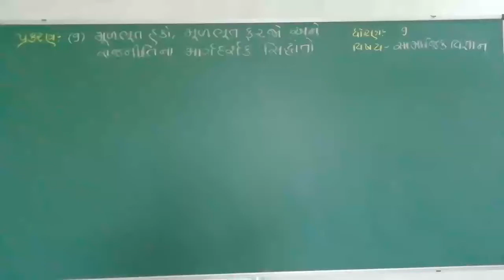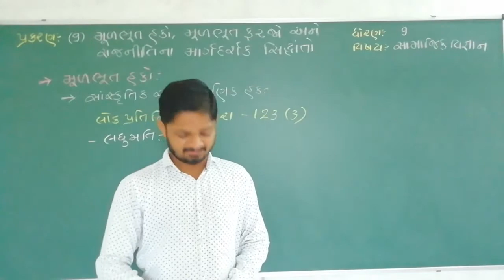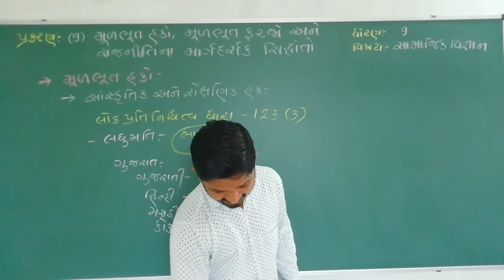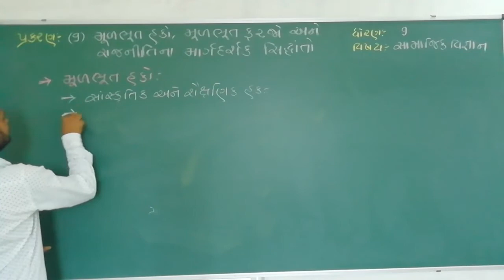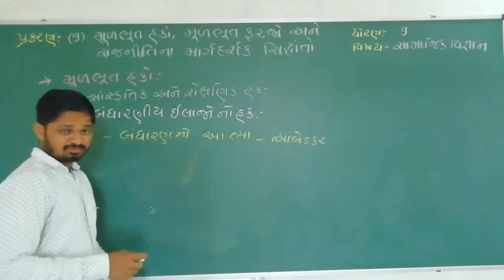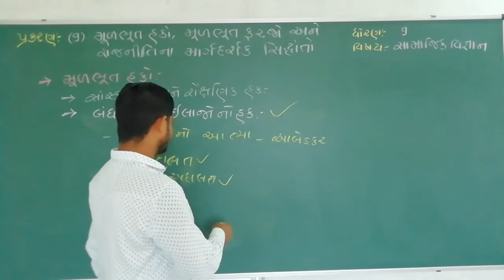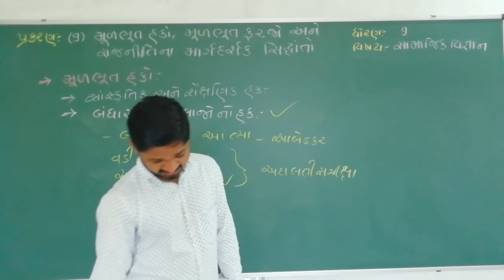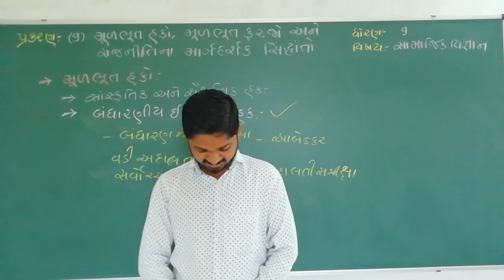Std 9|| social science || ch 9 || ભાગ-5